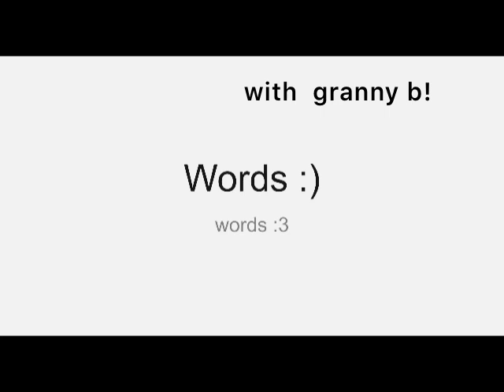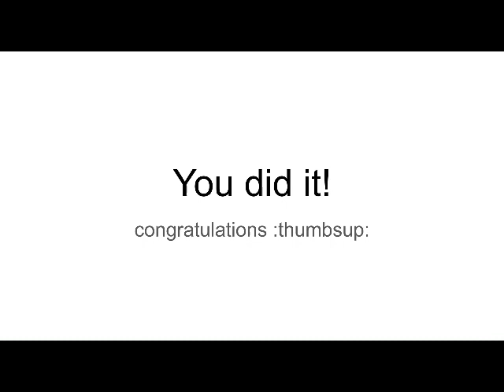Making my grandmother say foreign words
She’s says hi!

Music from Valve